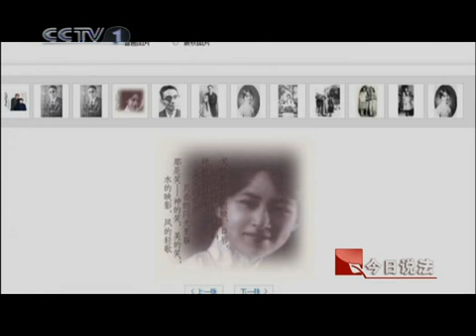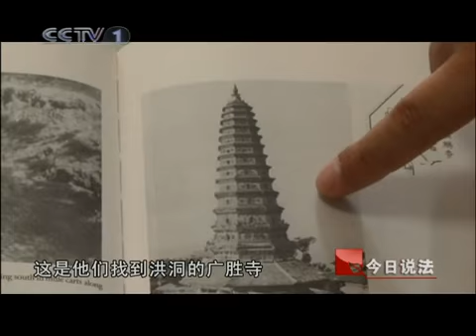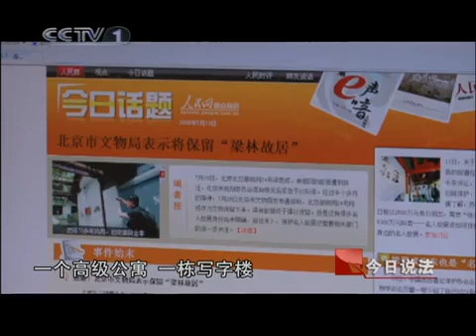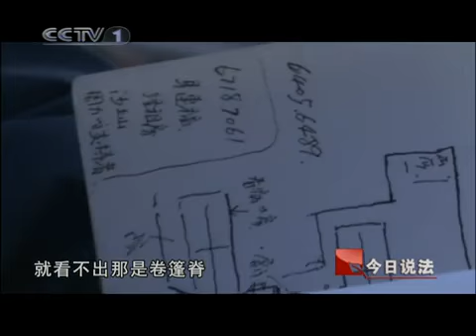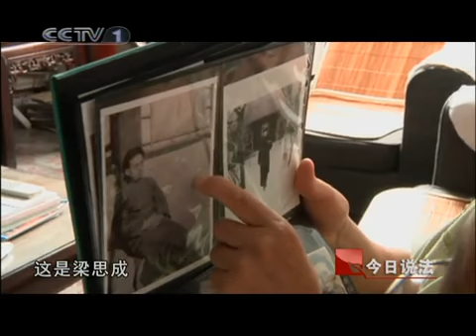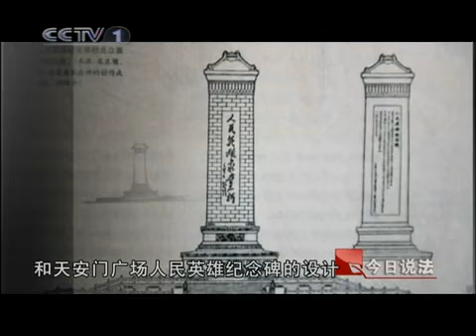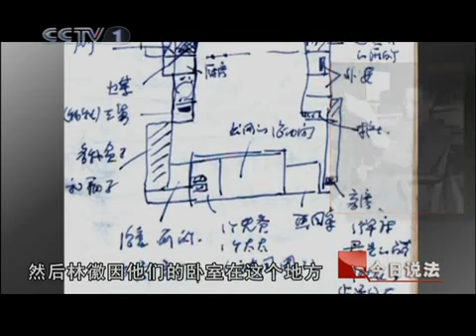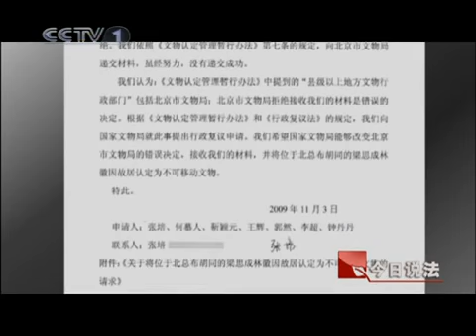今日说法 北总部胡同的记忆